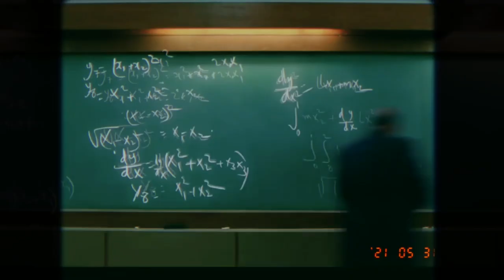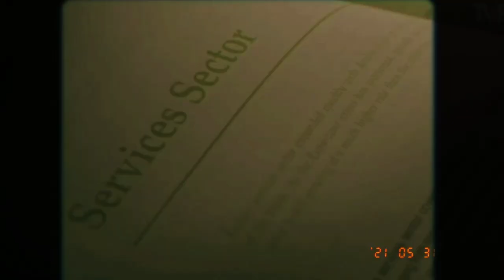Give me some sunshine ~ Lofi remix💜[Gourav flip] TVF apirant × 3IDIOTS | Bollywoodlofi,Indianlofi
Give me some sunshine - [Lofi remix]💜 | TVF Aspirant/3 Idiots

All the clips used are for fair and promotional purpose 🥀

🎹Beat prod.Gourav

⭐Original credits-

Movie: 3 Idiots (2009)
Music Director:Shantanu Moitra
Director: Rajkumar Hirani
Lyricist: Swanand Kirkire
Starring: Aamir Khan, Madhavan, Kareena Kapoor, Sharman Joshi, Boman Irani
Song Title: Give Me Some Sunshine

TVF aspirant,Tvf aspirant episodes,Tvf ,Tvf aspiant satus,,sadlofi,trending,trendingreels,